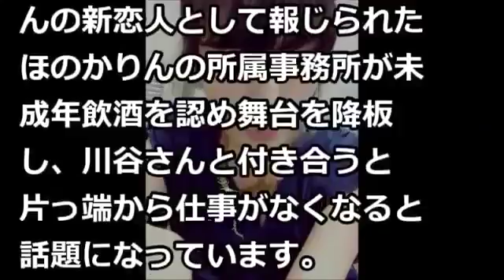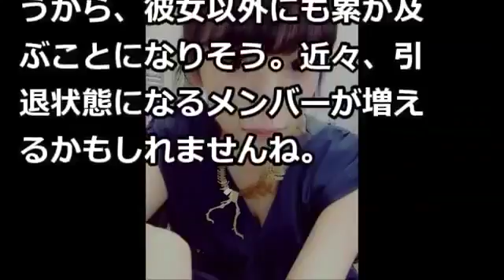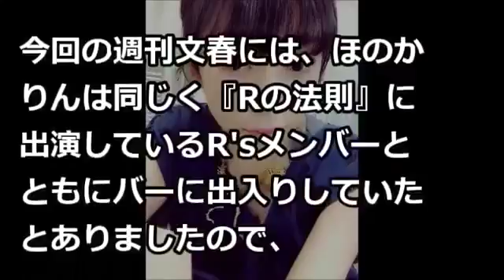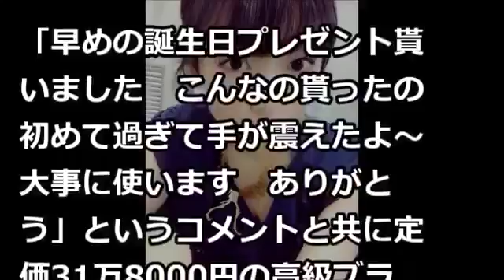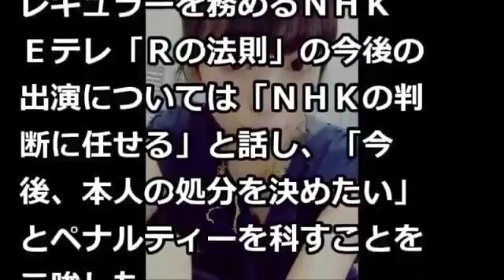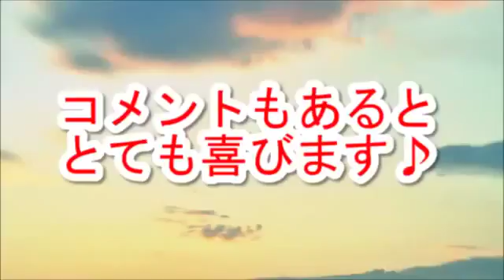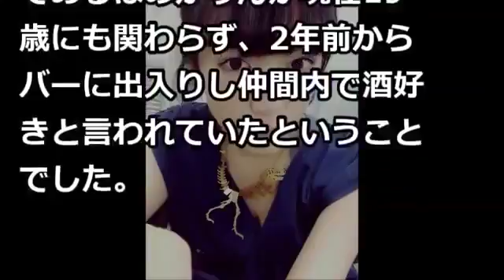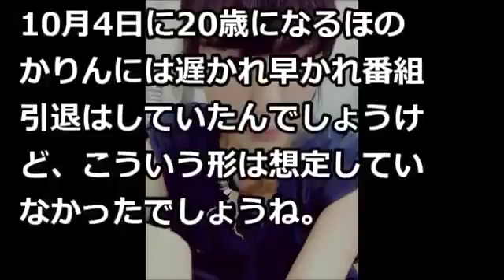ほのかりん pv動画まとめ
ゲスの極み乙女ボーカルの川谷絵音さんの活動自粛が話題ですが、なんと、バーニングに潰されたという・・・ 関連動画 【完全終了？】ゲス川..

【衝撃】ほのかりん干された？その原因 . 【衝撃】ゲス川谷が「ほのかりん同伴デート」取材直撃時にウソ..